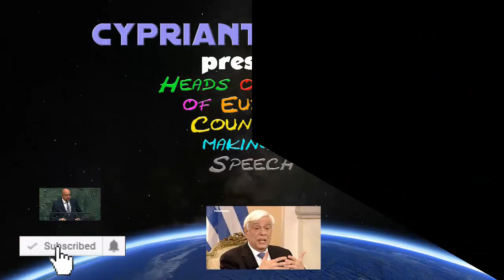Heads of State of European Countries making a Speech